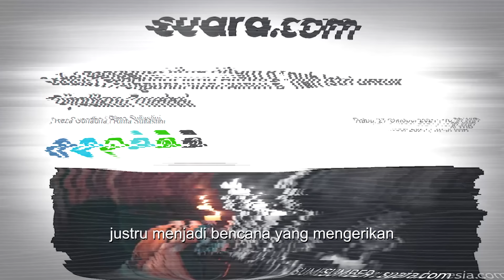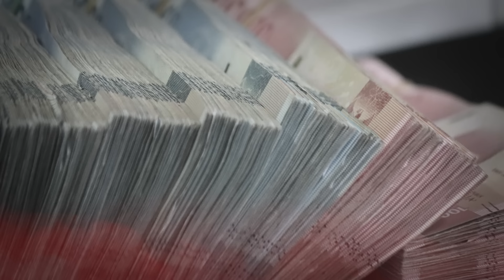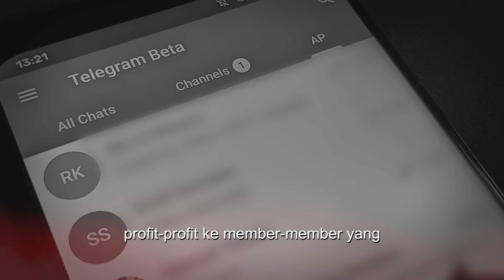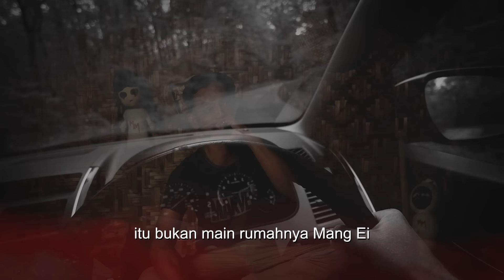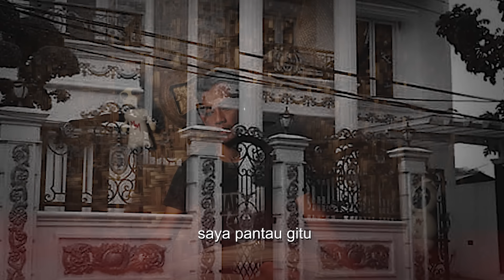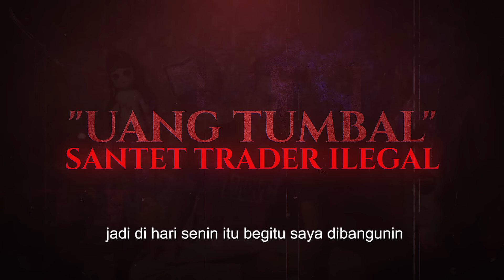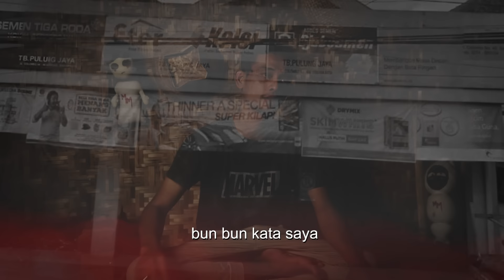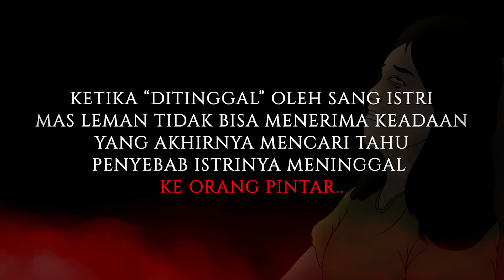HATI2 MAIN BITCOIN !! KISAH MISTIS MANTAN TRADER BINOMO KENA UANG TUMBAL DARI INVESTASI BODONG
Kesaksian Mas Leman di tahun 2022 mengalami kejadian mistis ketika tertipu oleh investasi bodong trading bitcoin / kripto yang membuatnya kehilangan uang senilai 310 juta rupiah. Mas Leman yang menginginkan uangnya kembali mencari Agus (pelaku penipuan) untuk meminta ganti rugi uang investasi. Tetapi setelah berhasil mendapatkan uang dari Agus, Tiba-tiba Istrinya Mas Leman menjadi tumbal ketika "memegang" uang tersebut. Apa yang terjadi selanjutnya terjadi dengan Mas Leman? tonton video ini GAK PAKE SKIP !

Narasumber : Mas Leman